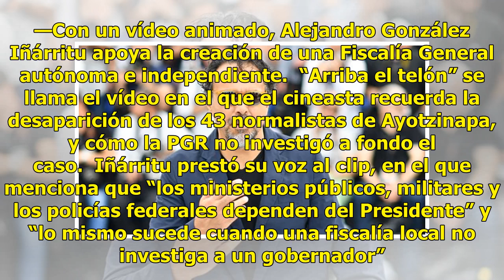Iñárritu, por una FiscalíaQueSirva (VÍDEO) - El Diario de Yucatán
MÉXICO. —Con un vídeo animado, Alejandro González Iñárritu apoya la creación de una Fiscalía General autónoma e independiente.  “Arriba el telón” se llama el vídeo en el que el cineasta recuerda la desaparición de los 43 normalistas de Ayotzinapa, y cómo la PGR no investigó a fondo el caso.  Iñárrit...